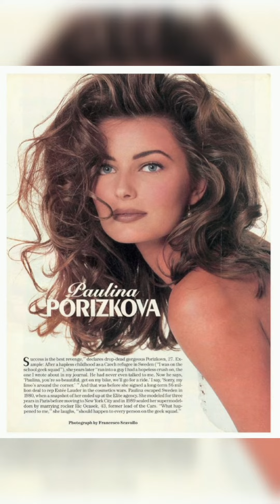Paulina Porizkova USA supermodel of the 80s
American supermodel, actress and writer of Czech origin...